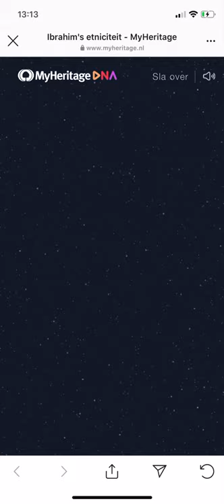MyHeritage DNA SHOCKED results Kurdish Tunceli Turkey SHOCKEDDNA